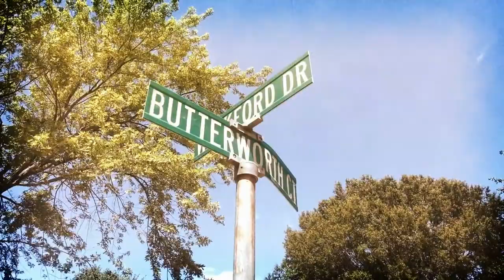Neighborhood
This video was edited using WeVideo